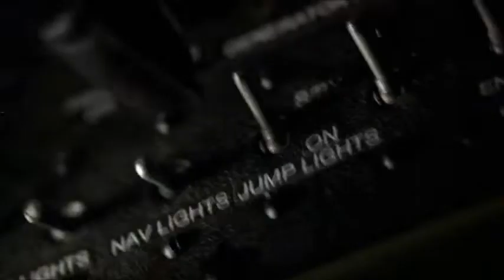78th D-Day Anniversary